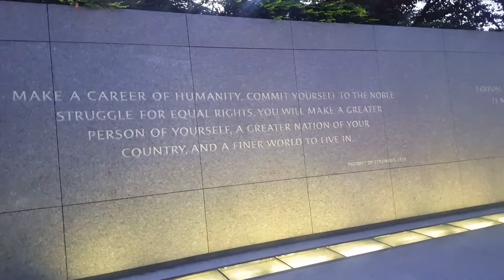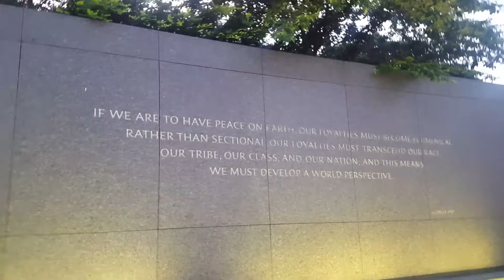Sat June 10th 2017 ... me dd n Miguel ... Dr. King Natl Monument